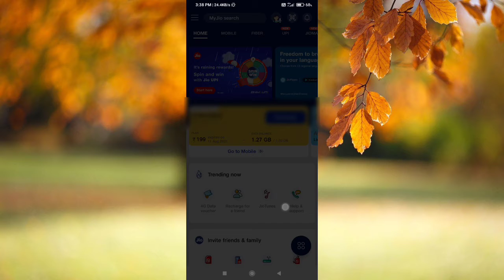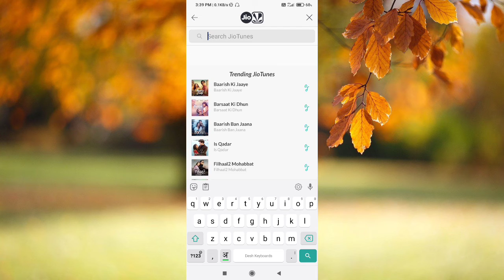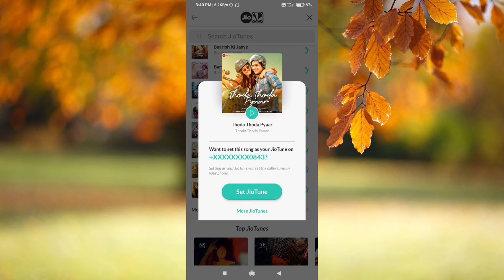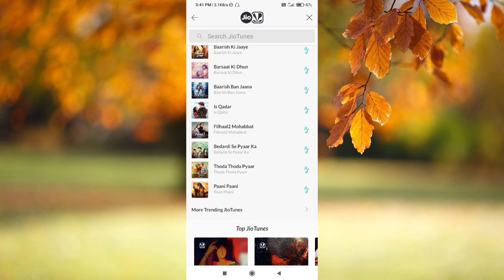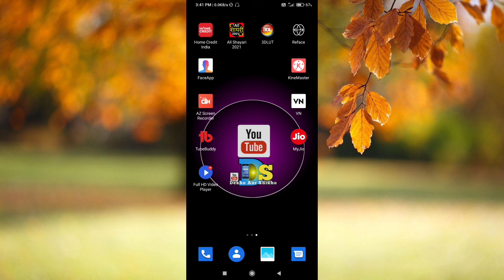Jio Tune Coller Tune Free Main Lagao🎶Set jio caller tune for free.2021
Jio Tune Coller Tune Free Main Lagao🎶Set jio caller tune for free.2021Set caller tune jio in your phone for free.

Hello friends how are you guys, all will be fine.  Hope you guys are doing well.
👉So friends today in this video I am going to tell you how to set caller tune in your jio mobile that too for free.How to set caller tune in my jio sim?You guys watch my short video and you will learn.

♥️Thank you all so much for watching this video of mine🙏

🎯I definitely post a video in 2 days.🎯